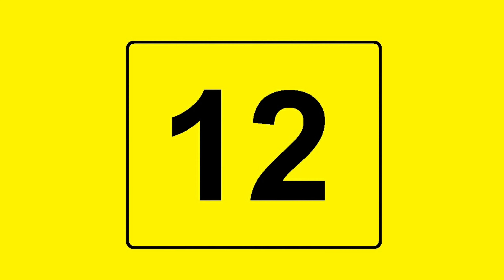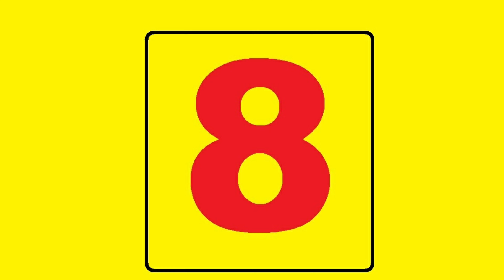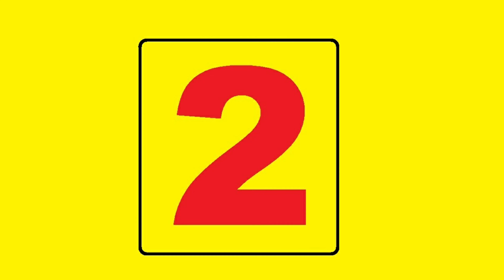Top 12 Best selling Cars September 2021 | Tata Altroz, Tata Nexon, Creta, Alto,Tiago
Maruti Suzuki Alto recorded 12,143 units in September 2021 as against 18,246 units during the same period last year with a de-growth of 33.4 percent

switch2best YouTube videos on Car Driving you can also watch

How to drive a car | Learn Car Driving in the simplest Way  l Barefoot  Driving | Car Chalana Sikhe

How to Reverse Car 🚗 in Uphill Slope ||  How to Pick the Car on Slope 🤔 ❓ With & Without Handbrake

how to cross speed breaker ll Barefoot car 🚗 Driving ll with footPedals view ll Requested video

How to take U Turn on Road & cross divider l U-Turn in roundabout Road l Barefoot Car  🚗 Driving

How to take a U-Turn on a single road by Car | Narrow road  | Tips & Tricks | Barefoot Car Driving

Car Gear Shifting Techniques ll how to hold gear knob & shift easily ll for beginners Day-8 Video

100% Control on foot Pedals - Barefoot Car Driving How to use Clutch Brake and Accelerator Day-9

How to reverse your car easily. Reverse Driving tips and tricks for beginners ll Car Driving Day-10

How to drive in traffic and over bad Road ll petrol filling in petrolpump ll with footPedals view

Car left side judgment with 2 best tricks ll Barefoot Car Driving ll keep a safe distance in left side

WHAT IS HALF CLUTCH DRIVING? HALF CLUTCH DRIVING GOOD OR BAD ll  Car 🚗 DRIVING IN TRAFFIC & UPHILL

How U can safely overtake in traffic with simple tips and tricks ll overtaking rules you must know
The easiest way to judge your Car 🚗 frontside while driving in traffic & parking in tight basement area.